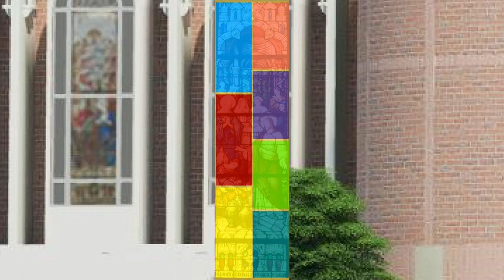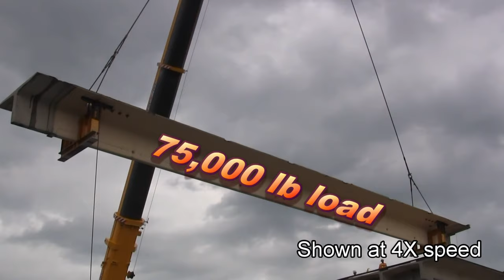Vision 2020 Entr'acte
June 2024 update: Jump to the final completed result, in condensed format, with history, complete with a beautiful condensed Dedication ceremony on May 17, 2024.
Vision 2020 Archive - Church of the Resurrection

Take the Virtual Tour with background music!

This video presents the progress-to-date (November 2023) of the Vision 2020 Renovation project at the Church of the Resurrection, Ellicott City, MD.  The video is organized by seven logical categories that comprise the whole project.  These are the chapter marks for instant access:

00:00 - Intro
00:29 - Gathering
03:45 - Major Structural: Steel "Wall"
05:53 - Major Structural: Tees Removal
10:02 - Nave
12:32 - Apse & Exterior
14:27 - Hall
15:02 - Stormwater
16:26 - Meanwhile

J.S. Bach_ Jesu, Joy of Man's Desiring (Synthesized), Carey R. Meltz

Boléro, M. 81, London Symphony Orchestra & Arpád Jóo

Wonder Woman Theme, Nstens1117

Braid the Raven Hair, Debra Hays, Meredyth Rawlins, Carroll Freeman, Eric Schilling, Eric Johnson, Rochester Philharmonic Orchestra, Eastman Chorale, Peggy Dettwiler, & Mark Elder

Ave Maria, The London Fox Orchestra

I Won't Take Less Than Your Love, Tanya Tucker with Paul Overstreet and Paul Davis

The Good, the Bad and the Ugly - The Danish National Symphony Orchestra (Live), DR Koncerthuset

Swanee River, Bourbon Street Stompers

BLEST BE THE LORD _Instrumental with lyrics, Dan Schutte, SJ

Note: Videos are purely a hobby of mine.  I do not monetize in any way.